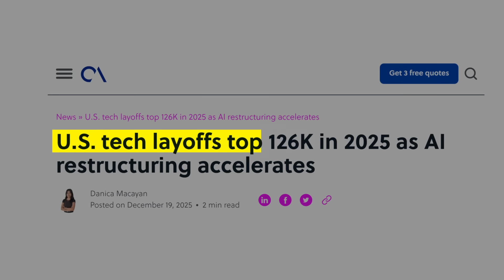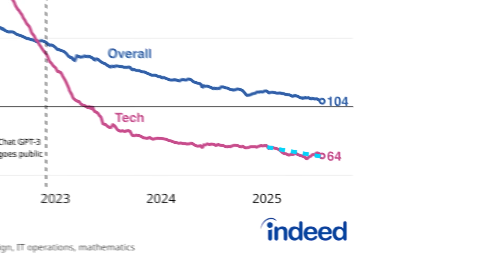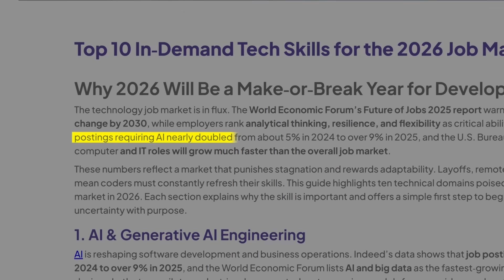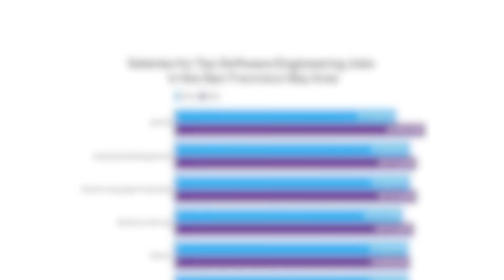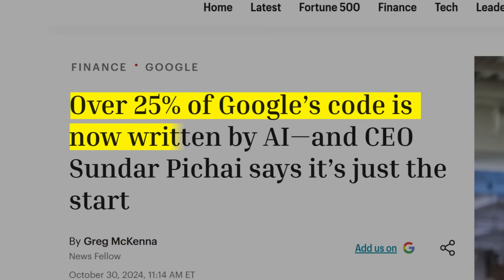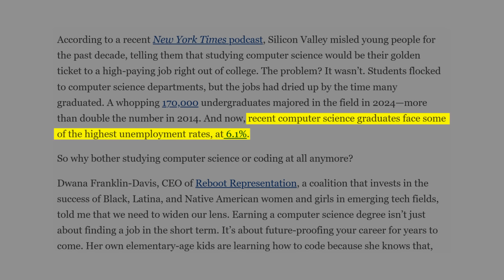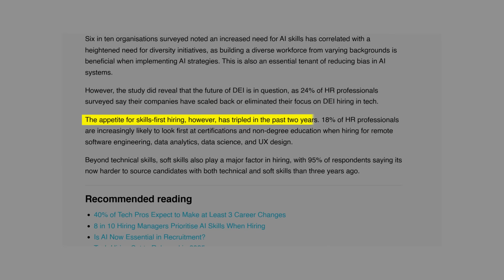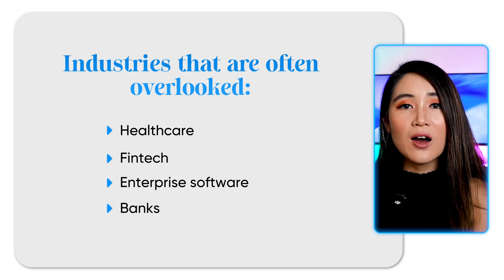WTF is Wrong with the Tech Job Market in 2026 ?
Layoffs keep making headlines. Entry-level roles are disappearing. And yet, companies are still hiring aggressively for AI, cloud, and specialized tech roles.

So what’s actually happening?

Using real hiring data, layoff reports, and industry research, I break down the true state of the tech job market in 2026 who’s getting hit the hardest, which roles are still growing, and what’s actually working for people landing jobs right now.

If you’re a student, new grad, or early-career engineer wondering whether tech is still worth it, this video will give you clarity instead of hype.

✅ Why layoffs and skill shortages exist at the same time
✅ Why entry-level tech hiring collapsed (and who’s affected most)
✅ How AI is changing hiring, not just productivity
✅ Which tech roles are growing vs disappearing
✅ Why generalists are losing and specialists are winning
✅ Skills companies are actually hiring for in 2026
✅ How to position yourself to get hired in a “low hire, low fire” market
✅ Practical strategies that are working right now

⏱️ Timestamps
0:00 Job Market in 2026
1:03 Tech Hiring Data (2026)
3:13 How We Got Here
5:55 Who’s Hit Hardest
7:15 What’s Working Now
9:20 Final advice